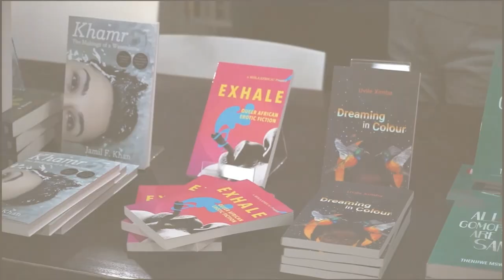QUEER LIST SALON EP.1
Queer Lit Salon Episode.1

Speakers : Jamil Khan
                    Theophillus Afrotist
                    Siya Khumalo
                    Lawrence Mashiyane
                    Thenjiwe Mswane
                    Arja Salafranca
                    Barbara Adair
                    Jarred Thompson
                    Uvile Ximba
Moderator : Welcome Lishivha